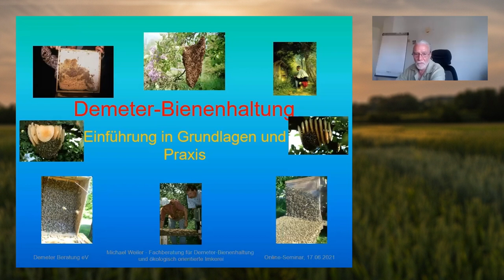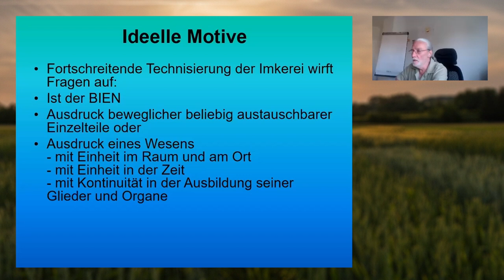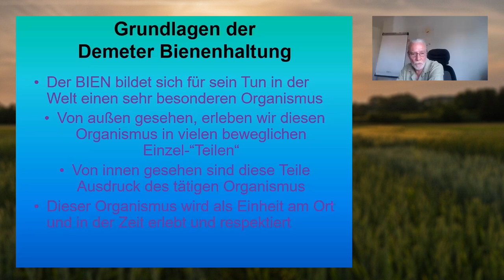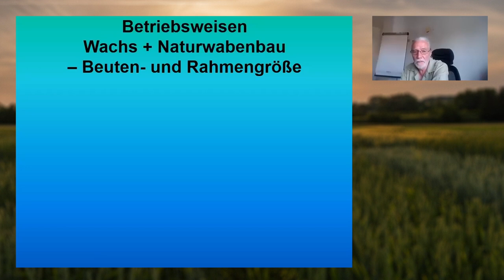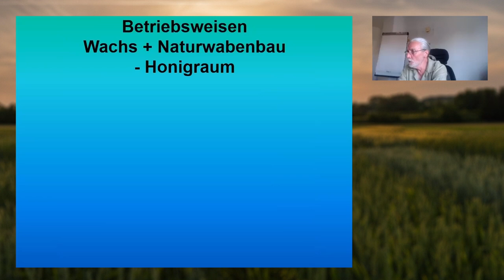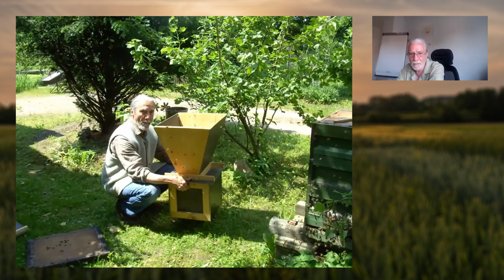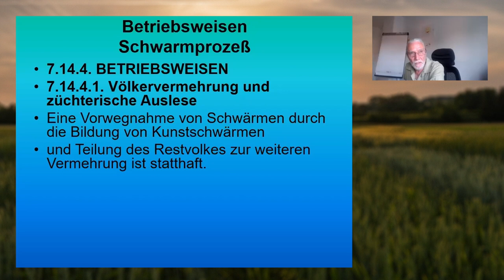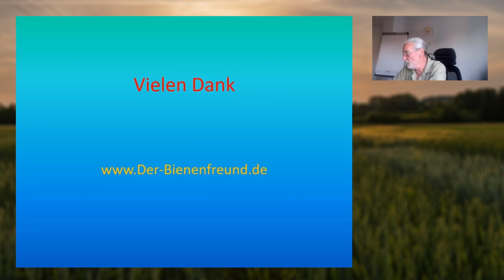Demeter-Bienenhaltung | Einführung in Grundlagen und Praxis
Demeter-Bienenhaltung: Einführung in die Grundlagen und Praxis. Honigbienen und (blütenbesuchende) Insekten sind in den letzten Jahren im Bewusstsein der Menschen angelangt. Mediales Interesse an den Insektenverlusten hat dieses Bewusstsein verstärkt. Fragen wurden aufgeworfen und viele Menschen interessieren sich mittlerweile für die Kulturbeziehung zu den Honigbienen. Wie kann man mit Bienen bienengemäß umgehen?

Vor ca. 30 Jahren wurden erste Richtlinien für eine ökologische Imkerei und für die Demeter-Bienenhaltung entwickelt und veröffentlicht. Heute bewirtschaften in Deutschland ca. 1000 zertifizierte Imker rund 50.000 Bienenvölker nach Öko-Richtlinien, ca. 150 Imker pflegen rund 5000 Völker nach Demeter-Richtlinien.

Michael Weiler, Dipl.-Ing. agr. und selbst seit fast 40 Jahren Imker, hat an der Erarbeitung dieser Richtlinien mitgewirkt. Er führt seit 1996 eine zertifizierte Demeter-Bienenhaltung und arbeitet als selbständiger Fachberater für Demeter-Bienenhaltung und ökologisch orientierte Imkerei. Als Imker, Kursleiter, Referent und Fachberater schildert er die Motive für die Erarbeitung der Richtlinien – weshalb wurden diese seinerzeit entwickelt? Was sind fachlich-praktische Besonderheiten bei Anwendung der Richtlinien?

Das sind Inhalte des Seminars vom 17. Juni 2021:
00:00 Rückblick und Motive
08:35 Richtlinien der Öko-Verbände
11:50 Demeter-Richtlinien
15:53 Grundlagen der Demeter-Bienenhaltung
20:04 Betriebsweisen
35:57 Schwarmvorwegnahme

Hinweis
Die Teilnahme an vielen unserer Online-Seminare ist kostenlos – sie werden im Rahmen der Förderung von Wissenstransfer- und Informationsmaßnahmen im Ökologischen Landbau durch das Land Baden-Württemberg oder im Rahmen von anderen Programmen gefördert. Dafür ein herzliches Dankeschön!

Dir fehlt hier was, du wünschst dir andere oder mehr Inhalte? Bei Fragen oder Beratungsbedarf erreichst du uns auch telefonisch unter 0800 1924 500.